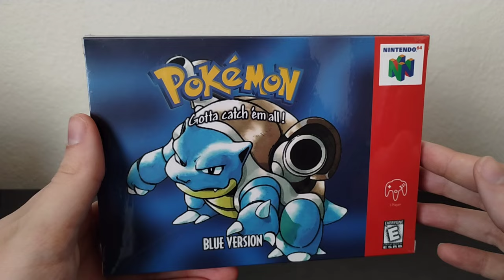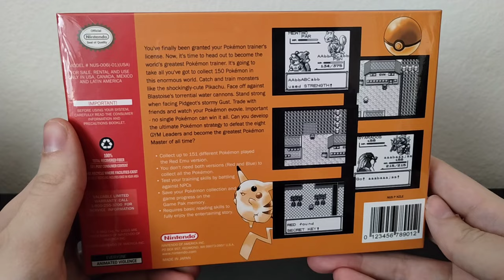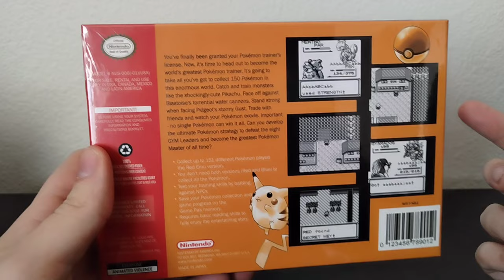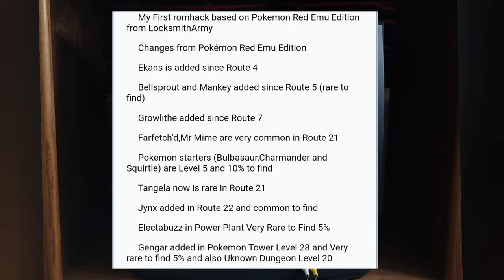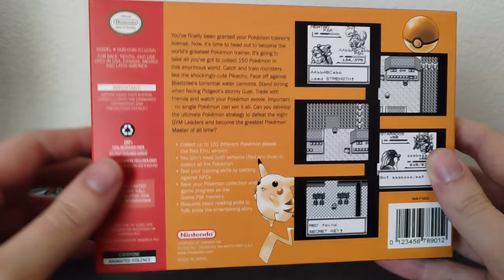Pokémon Blue Port For The Nintendo 64 - Physical Cartridge Review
Certainly didn't think I'd be making another video like this but I guess anything is possible. Today I'm taking a look at a N64 port of Pokémon Blue and seeing all of it's ups and downs or if it even works at all!

Also let me know down below if you have any suggestions on what I should try out next!